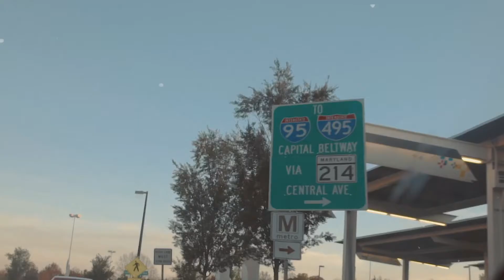Omi O. Good Form Choreo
I choreographed and performed this routine to one of my favorite songs by Nicki, “Good Form.”  I need to drop a video of the actual choreo but this one was so much fun I just had to post it!!!

Videography - @Twondosa